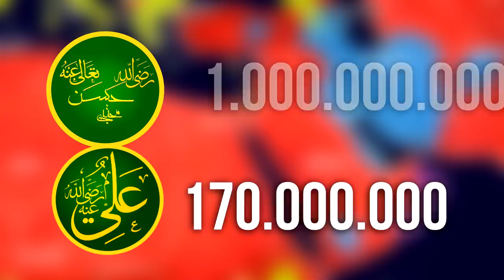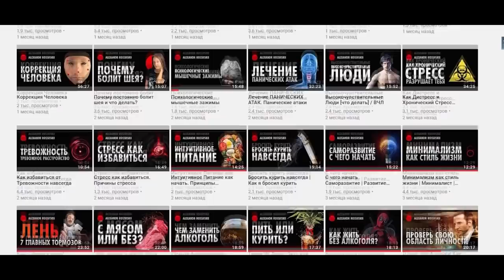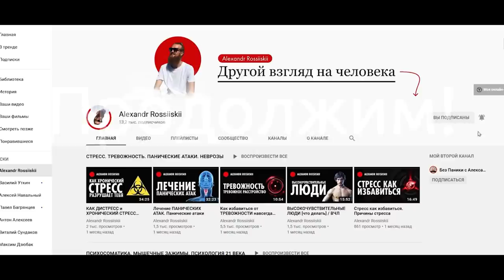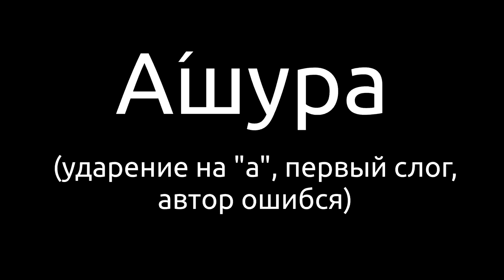Почему разделился ИСЛАМ ?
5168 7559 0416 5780 - МастерКард ( RUSLAN SUKHATSKYI )
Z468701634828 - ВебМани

изи хистори, easy history, oversimplified, на русском, на пальцах, хистори мэттерс, дмитро вышиваный, история всего, гео-история, the curious, каналы по истории, дудл, история на карте